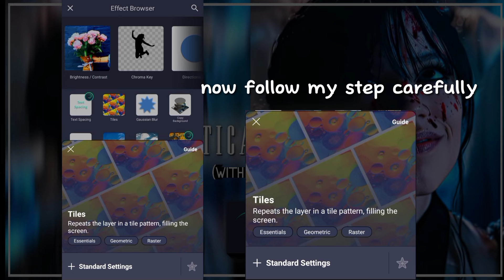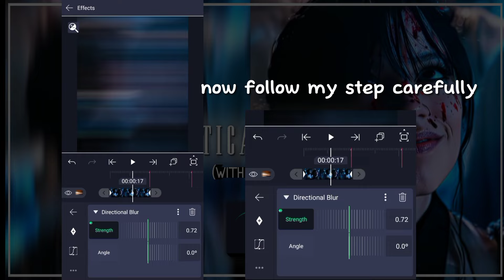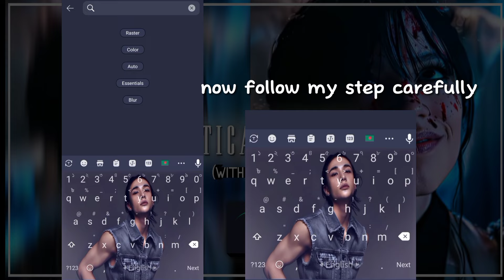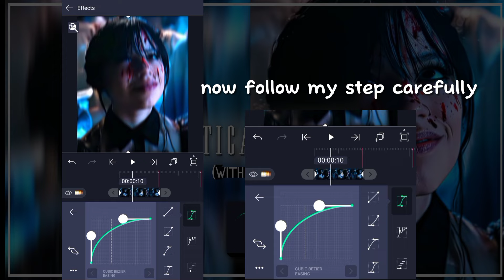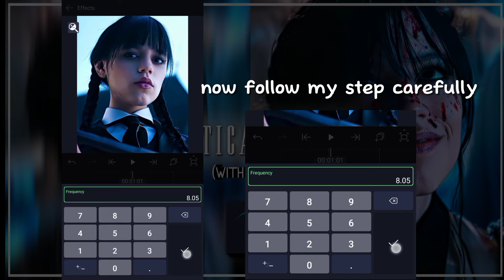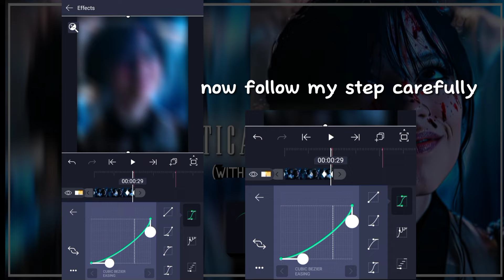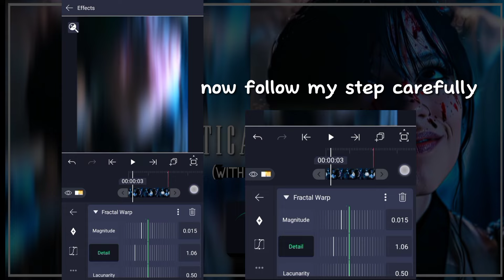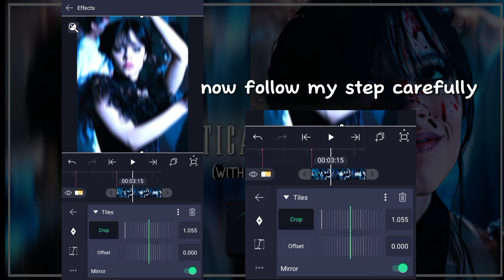"Vertical Shake Tuitorial In Alight Motion + Presets "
Ac @Chillpeach